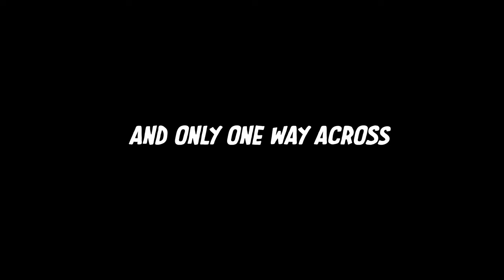R2R2R.ALT (Rim to Rim to Rim Alternate) Trailer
Watch the premiere of the full film August 8, 2020 at the Trail Running Film Festival - Virtual!